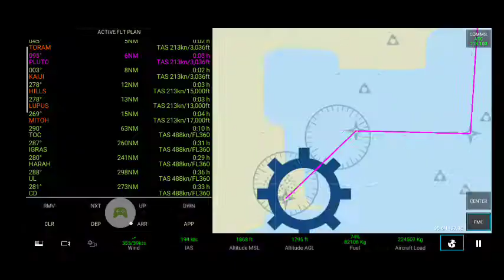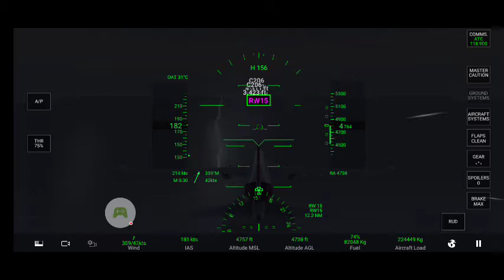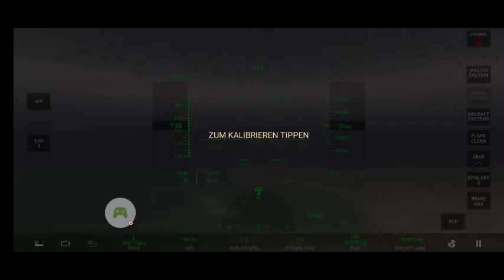wir fliegen im Sturm von Tokio nach Doha Flugzeug Spiel mit Qatar Airways